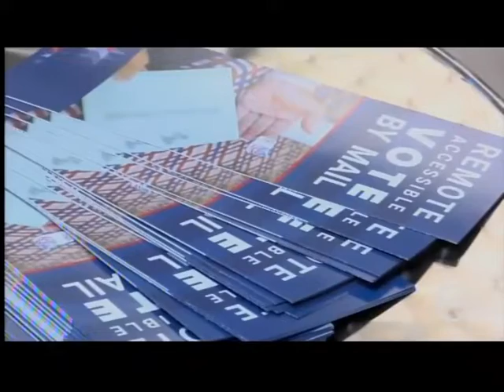Afternoon Focus at 5pm: National Voter Registration Day 10-4-22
In an effort to make sure everyone in the community is able to cast their ballots, Unicorn Children's Foundation offered a helping hand to those with disabilities on National Voter Registration Day.